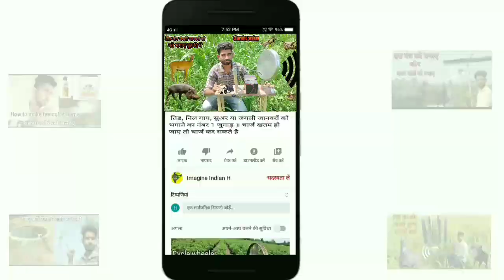तिड, निल गाय, सुअर या जंगली जानवरों को भगाने का नंबर 1 जुगाड़ ॥ चार्ज खतम हो जाए तो चार्ज कर सकते है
shodh :

जंगली सूअर को रोकने का उपाय किसानों को टीडी भगाने का आसान तरीका नीलगाय भगाओ यंत्र नीलगाय भगाने का आसान तरीका टीडी भगाने का आसान तरीका किसानों के लिए टीडी भगाने का आसान जुगाड़
टीडी भगाने का आसान जुगाड़ देसी जुगाड़ कृषि

      औजार नीलगाय व सूअर को भगाने का आसान तरीका tidi ko bhagane ka Aasan tarika tiddi bhagao Yantr  Krishi aujar Krishi Yantra now Krishi Jugad kharpatwar niyantran Jungali Jeev ko bhagane ka yantra

(1) ये देसी जुगाड़ देखकर भारतीय होने पर गर्व होगा | Indian Jugaad That Will Blow Your Mind

(2) इन देसी जुगाड़ को देखकर वैज्ञानिकों का भी दिमाग घूम जाएगा | Indian Jugaad Will Blow Your Mind Part-8

(3) इन देसी जुगाड़ को देखकर साइंटिस्ट्स का भी दिमाग घूम जाएगा | Indian Jugaad That Will Blow Your Mind

(4) दिमाग चकरा जायेगा इन जुगाड़ों को देखकर | Desi Indian Jugaad Technology

(5)Genious People and their Skills

(6) 10 Funny Desi jugad (दिमाग का दही कर देने वाला) || Vinay Kumar ||

Indian

Imagine Indian

jugaad meaning in english